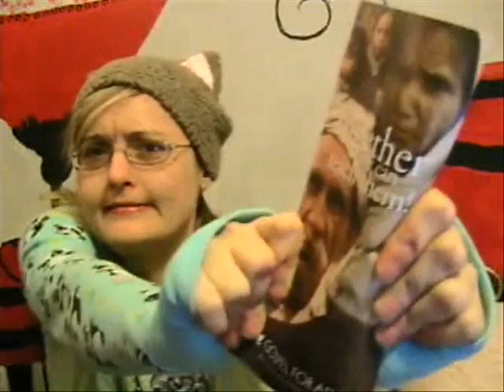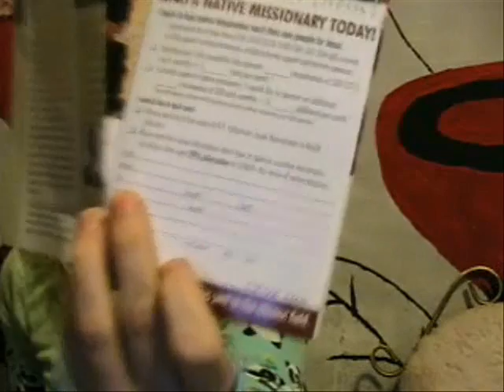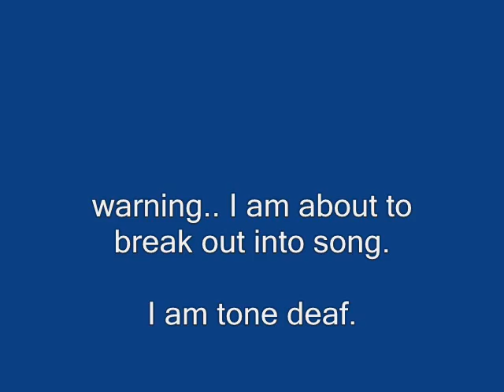3 billion people worshipping 330 million gods??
wahhhhh.  say s the christian that half the world has a different view point then them.

Cake and Tea or Death??  Yes, right then.  I'll take the tea and cake then.